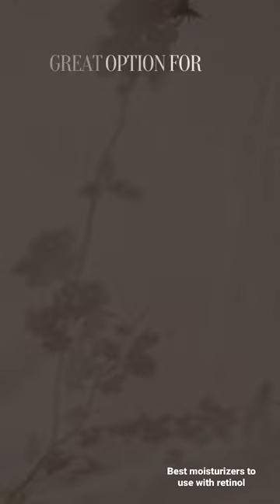🏆Best Moisturizers to use with Retinol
Moisturizing when applying retinol is essential to reduce irritation and improve results.
🧴 Using the right moisturizer alongside retinol can help ensure success and better results.  A well-rounded moisturizer will help with skin barrier recovery + aid in reducing water loss and reducing retinization.
💧 Derm tip👩🏾‍⚕️ choose a fragrance-free, essential oil-free moisturizer to further reduce chances of irritation.
🧴 Here’s a quick guide to a great range of moisturizers for all skin types, from lightweight gel moisturizers to thick night creams to help address dryness and restore skin barrier.
💧 Larocheposy Double Repair- lightweight, great for normal aka balanced skin type,
🧴CeraVe Skin Renewing Night Cream- the additional of specific peptides makes it great for mature skin
💧vanicream daily facial ideal for those with super sensitive skin
🧴biossance squalane probiotic gel moisturizer- great option for normal to oily skin type
💧naturium plant ceramide - dry skin’s BFF
🧴eltamdpm- the addition of antioxidants and vit B3 make it great for those with dark spots or hyperpigmentation 👩🏾‍⚕️Overall take away is to Opt for a simple moisturizer when using retinol to reduce irritation.

In this video, we're going to be discussing the best moisturizers to use with retinol. Retinol is a powerful anti-aging ingredient that can help to improve the appearance of your skin.

We're going to be discussing the pros and cons of each moisturizer and which one is the best for use with retinol. We'll also give you some tips on how to choose the right moisturizer for your skin type.